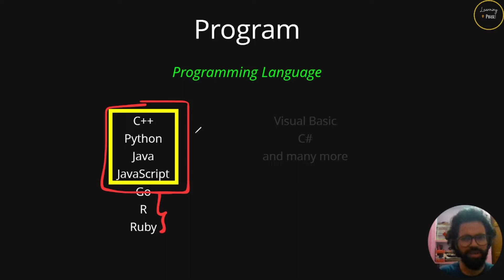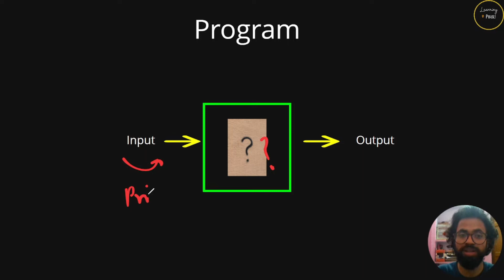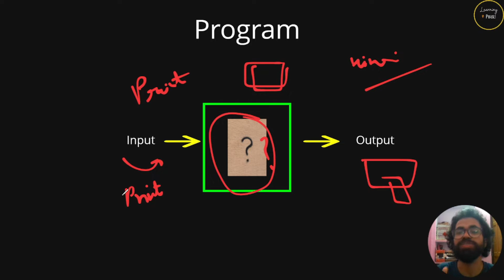Ep.02 | How Computer Stores the DATA?? | कंप्यूटर डेटा कैसे स्टोर करता है | CSHindi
Other Courses

Products that I used:
1. Laptop
2. Tripod

Keep Coding